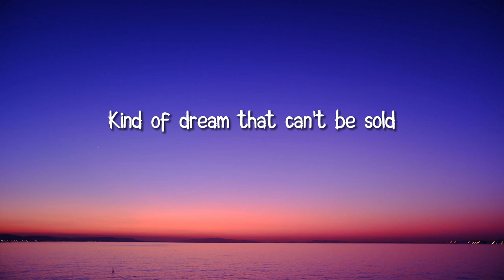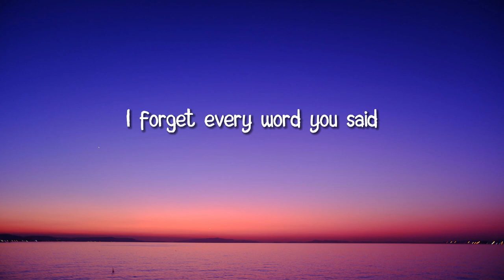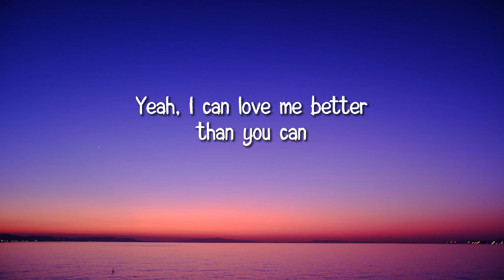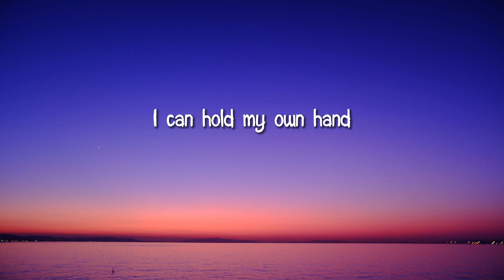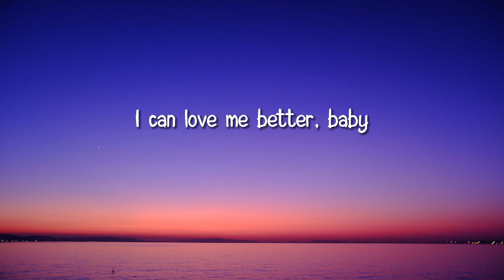Miley Cyrus - Flowers (Lyrics)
I